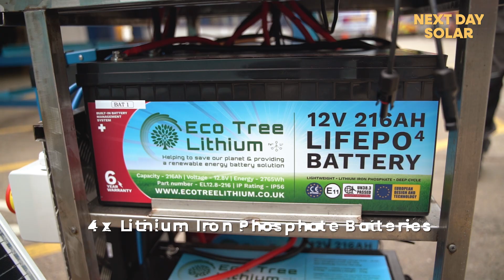THE alternative to a Diesel/Petrol Generator - Go Green - Go Batteries & Solar - How to guide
We show you how you can use batteries, and solar panels to avoid renting or purchasing a diesel generator for events, festivals, and outdoor electrical requirements .